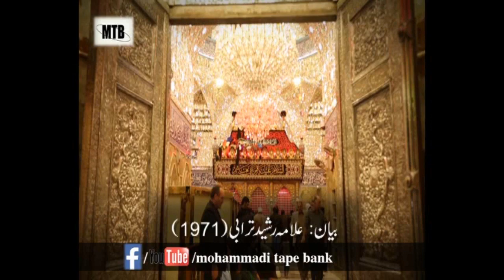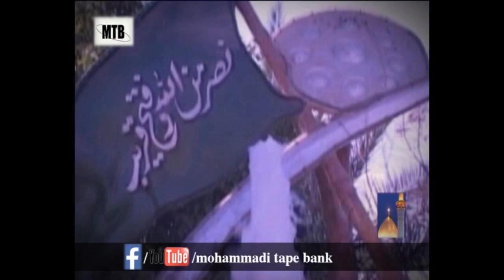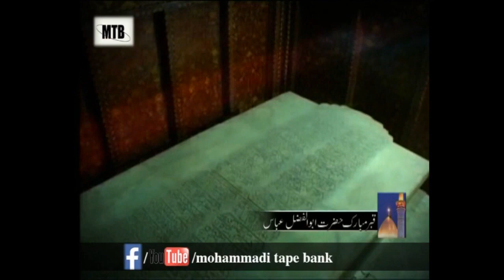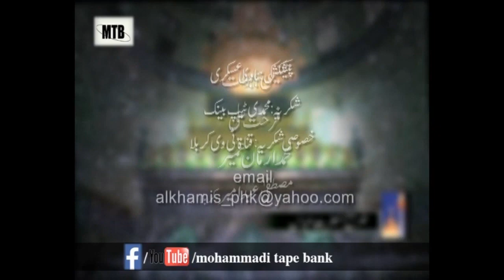Grand Allama Rasheed Turabi(rah) || Eighth Muharram || Masaib || Tazkirah Abul Fazal Abbas (as)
Muharram1444ah-2023
Eighth Muharram
Masaib
Tazkirah Abul Fazal Abbas
Grand Allama Rasheed Turabi (rah)